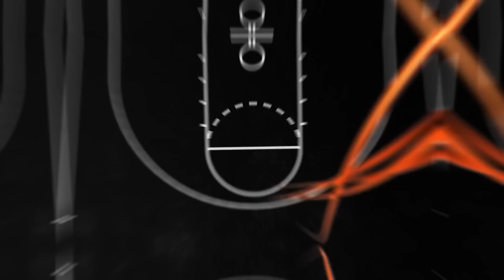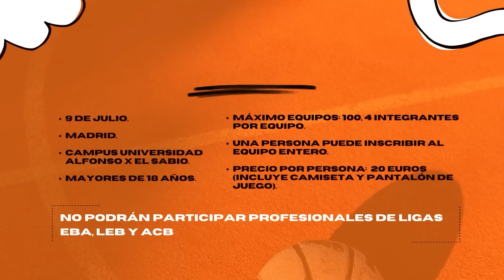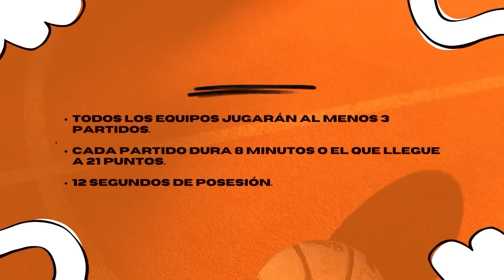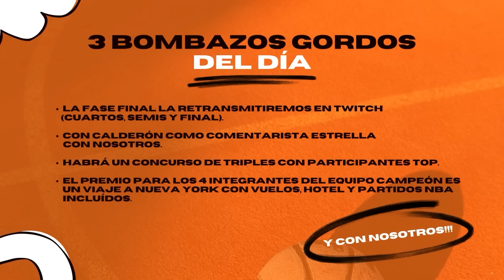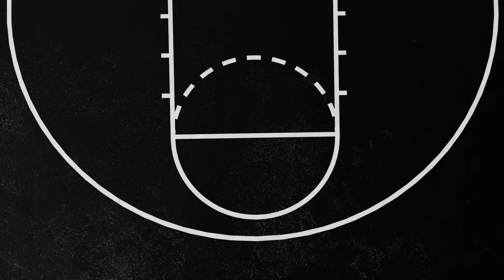¡YA PUEDES APUNTARTE AL CAMPUS Y AL 3X3!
Hoy hablamos del Campus y Torneo 3x3 Drafteados-Calderón.